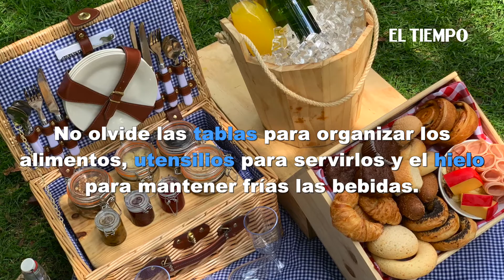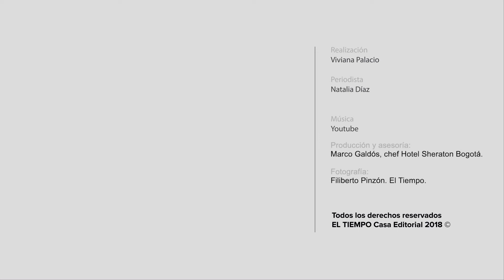Todo listo para el pícnic | EL TIEMPO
Solo necesita juntar a sus amigos o familiares y buscar un parque o un campo abierto fuera de la ciudad para disfrutar de una comida al aire libre.